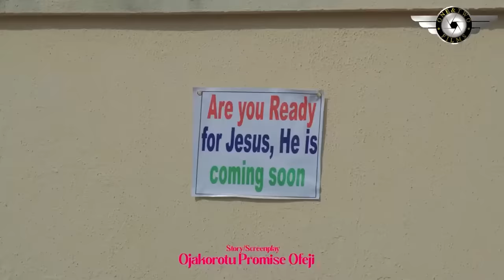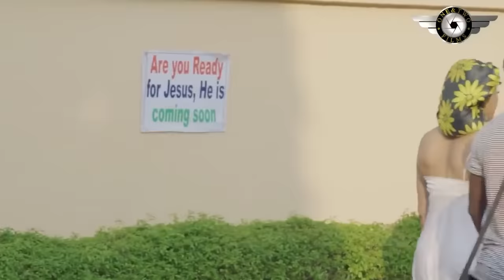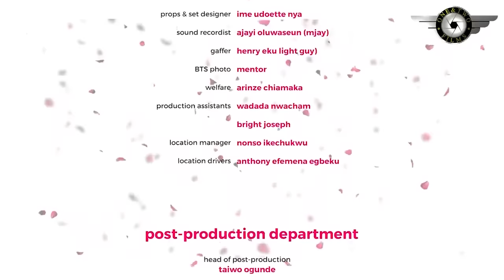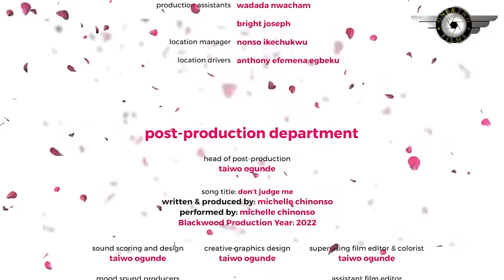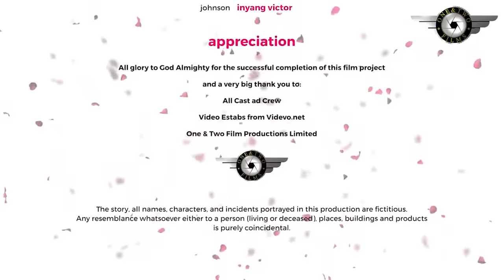The Pretty Billionaire LADY Fell In Love Wit Her Neighbor New Driver D Very First Day She Saw Him-NG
new love trending movie you must not miss.
starring chioma nwaoha, alex cross, and pamela okoye

by my window